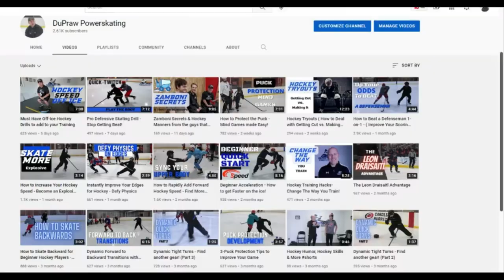3 Slide Board Mistakes When Training Your Hockey Stride - by DuPraw Powerskating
This episode of DuPraw Powerskating Coach Ryan covers 3 mistakes hockey players commonly make when training a slide board.   Slide Boards are amazing year-round stride training to increase your power, mechanics, and flow for your forward hockey stride.  Just make sure you are building correct muscle memory and not incorrect.

🏒GET FASTER AT HOME WITH THE BREAKAWAY BLUEPRINT

(DUPRAW POWERSKATING OFFICIAL PARTNER SLIDE BOARDS)
🏒THE BRRRN SLIDEBOARD DISCOUNT